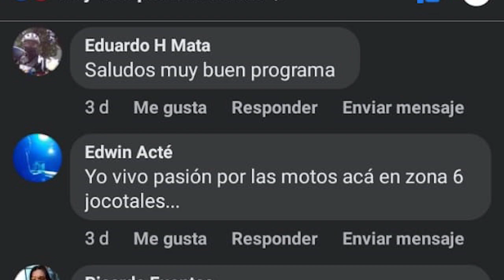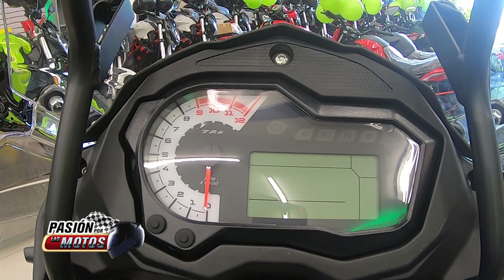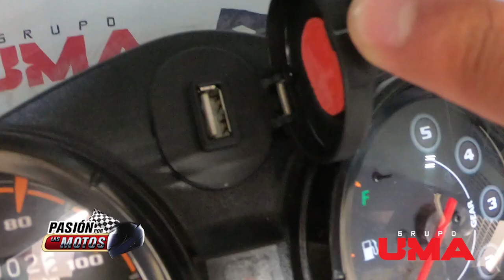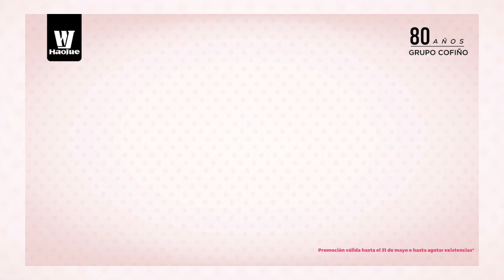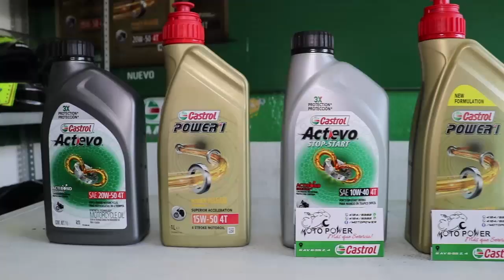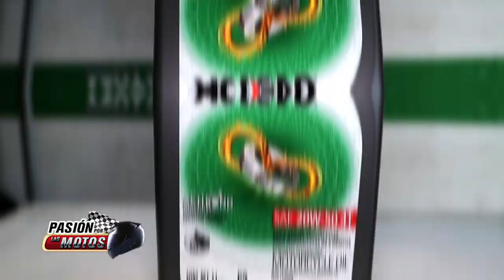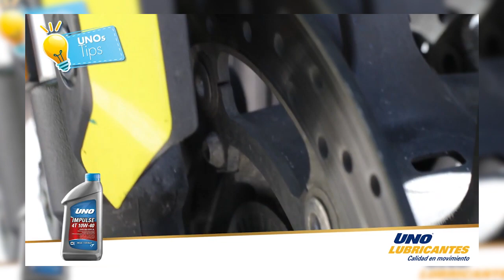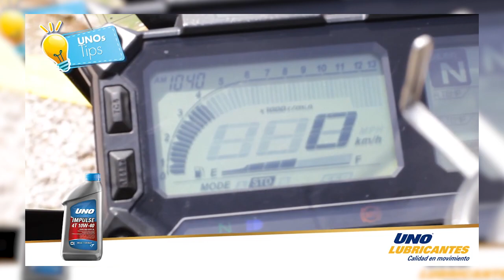Pasión por las Motos, Capítulo 425